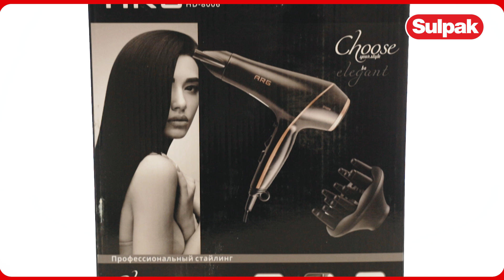ARG HD-8006 шаш кептіргіші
● Тұрмыстық техника сатып алғыңыз келе ме? Сізге Sulpak интернет-дүкені көмектеседі!  Қолайлы бағалар. Ресми кепілдік. Үйге жеткізу.

● Технология әлеміндегі жаңа өнімдерге шолуларды сайтынан қараңыз.